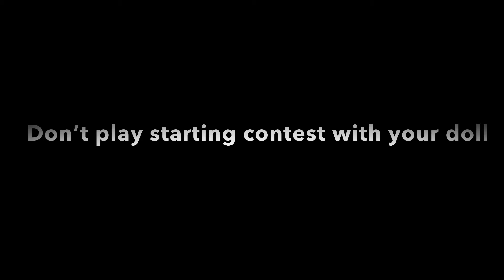When you play staring contest with a doll